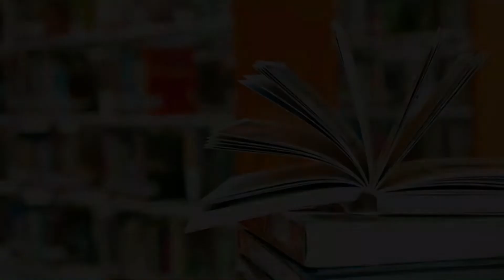Вітання від вихованців Бдют з Днем Соборності України.2022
Селище Чорнухи.До Дня Соборності України.Вихованці Будинку дитячої та юнацької творчості.Віка Кравченко-Кричить від болю зранена земля.2022